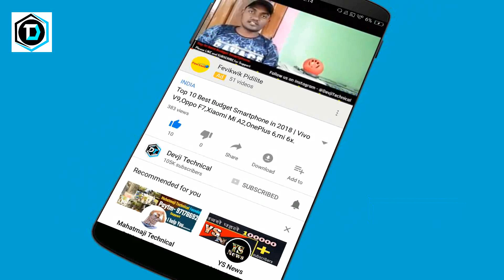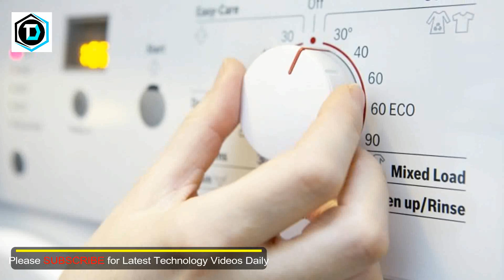How to buy best washing machine in Hindi 2021 - Buyer's Guide & Reviews!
How to buy the best washing machine in Hindi 2021 - Achhi washing machine kaise kharide? kaun sa washing machine khariden.Buying guide for washing machine.

Dosto aaj ke is video mai Dev Sahni Apko bataunga ki apko best washing machine kharidane ke liye kin kin baton ka dhyan rkhna chahiye Dosto Is video se aap apne liye best washing machine kharid payenge aur apka paisa bhi bachega.

Agar apko ye video Achchi lge to please Video ko LIKE jarur kijiye

यंहा से आप ऑनलाइन फ्रिज खरीद सकते है
Buy Washing Machine by below Links _

LG 6.5 kg Semi-Automatic Washing Machine

Whirlpool 7.5 kg Fully-Automatic Washing Machine

Haier 7 Kg Fully-Automatic Washing Machine

FAME Single Tub Ultra Washing Machine

Lloyd 6.5 kg Semi-Automatic

AKAI SEMI Automatic Washing Machine

T-Series Semi-Automatic Washing Machine

LG 6.2 kg Inverter Fully-Automatic Top Loading Washing Machine

Also, Search by these titles

Top Washing Machine Brands in India

Which brand is best for washing machine?

Which is the best 2020 washing machine?

Which is the best automatic washing machine?

Which washing machine is good top load or front load?

How many ka washing machine for a family of 6 members and which company's machine is fine.

Best Washing Machines in India (2020) - Buyer's Guide & Reviews!

Whirlpool semi automatic washing machine main body is broken & water is leaking from it.

Which company washing machine is best?

first washing machine company

best washing machine brand in india 2020

top 10 washing machine brands in world

best washing machine brand in world

best front load washing machine in india 2020

I'm not gonna write long description, If you want to know more about channel then watch my videos.

Host By - Dev Sahani

My Gears
Camera - Canon 80D
Monitor - SONY
Ring Light
My Laptop HP i7
Face Ring Light
Light stang
Green Screen
Pen drive
My Chair